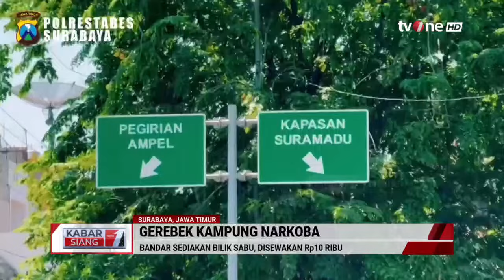Kampung Narkoba di Surabaya Digerebek, Polisi Amankan 7 Pemadat | Kabar Siang tvOne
Kabar Siang, - Kampung Narkoba di Surabaya Digerebek, Polisi Amankan 7 Pemadat | Kabar Siang tvOne

Dua rumah di Jalan Kunti, Surabaya, Jawa Timur, digerebek Satresnarkoba Polrestabes Surabaya pada Kamis (12/9/2024) kemarin, sekitar pukul 12.30 WIB. Penggerebekan ini dilakukan setelah polisi menerima informasi dari masyarakat mengenai aktivitas peredaran narkotika jenis sabu di lokasi tersebut. Di Jalan Kunti selama ini memang dikenal sebagai kampung narkoba.

KABSI01
FR01
RZA01